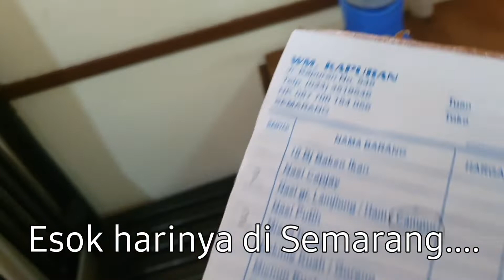BABEH NGEVLOG (LAGI)KE CIREBON & SOLO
Babeh & bunda ngevlog tipis-tipis setelah lama absen